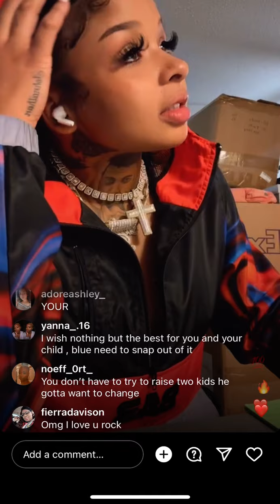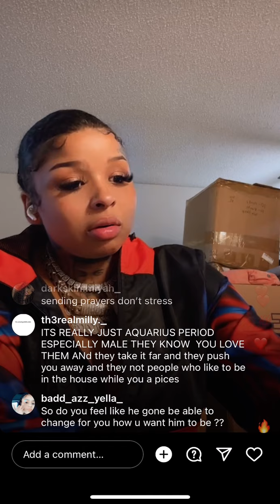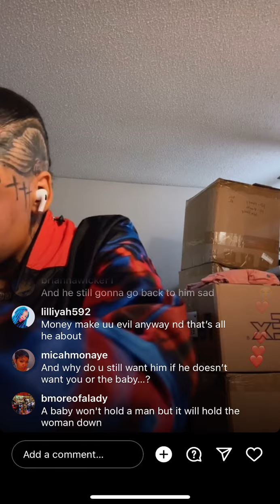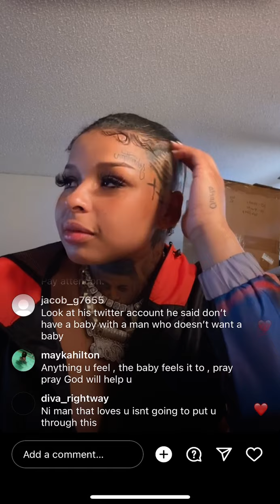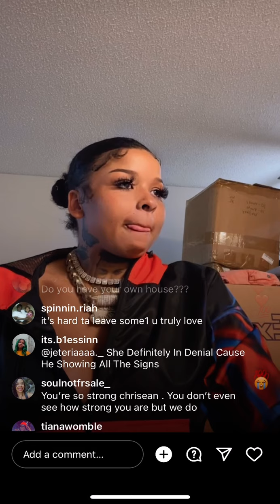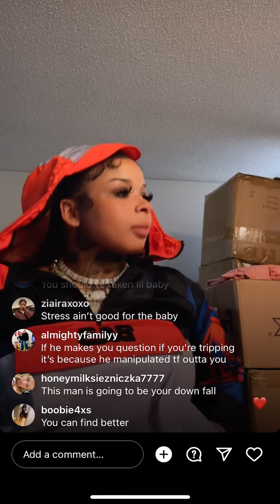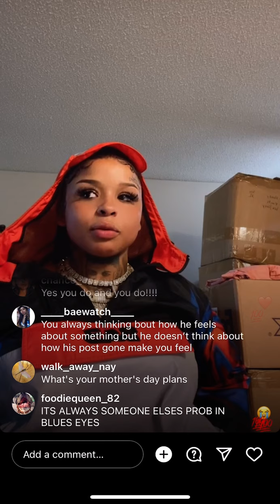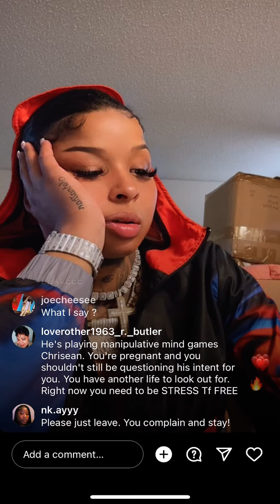Chrisean Rock and Blue Face ! |Rock kept the baby for HER